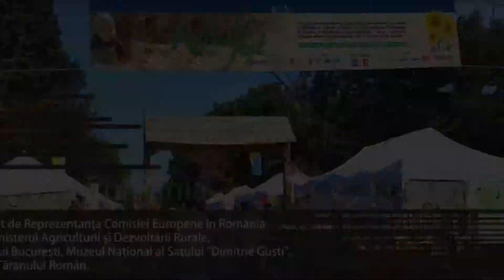Mester costume populare - RuralFest 2014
Ana ANDREICA, meșter costume populare, Călinești, Maramureș
RuralFest, eveniment organizat de Reprezentanta Comisiei Europene la Bucuresti - 14 septembrie 2014, Bucuresti